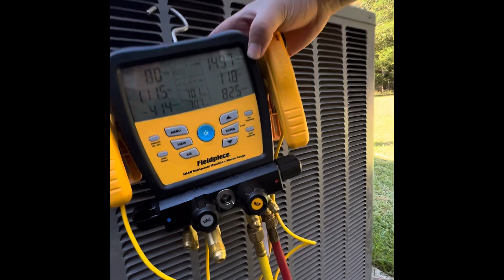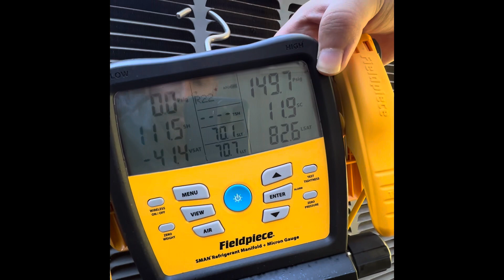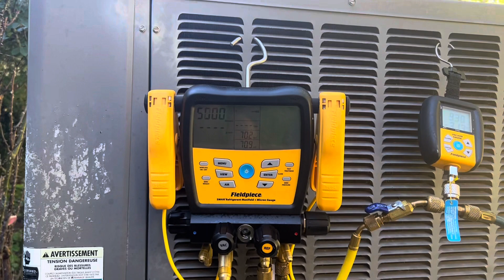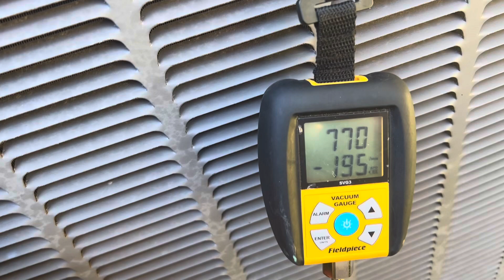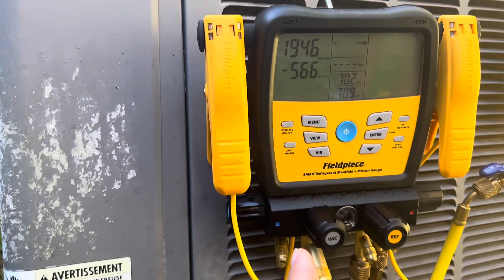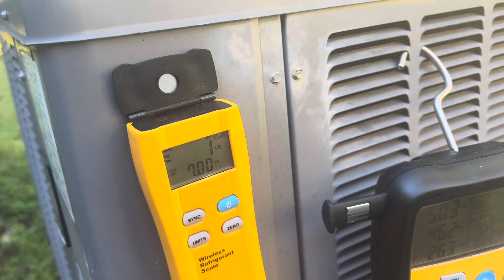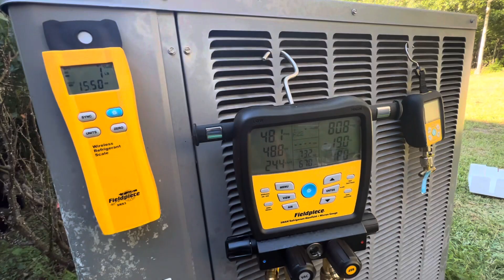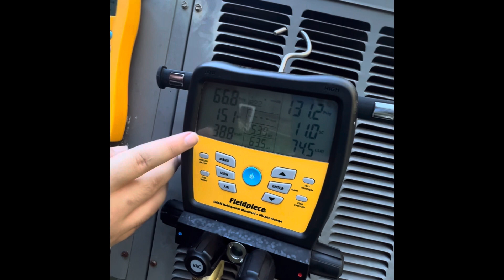HVAC Filter Dryer Change Out, plus hanging out with my Son and Puppies 🥰